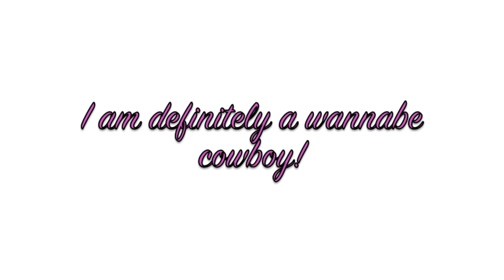Scent Storytime: Tauer Lonestar Memories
Eyes - ELF Frozen Palette, Lashes (not sure what the brand is)

Face - Rimmel Stay Matte Foundation in Ivory, Cover FX Contour Kit in N Medium, Tarte Blush

Lips - Colour Pop Lip Pencil in Brink, Cle de Peau Gloss Number Two